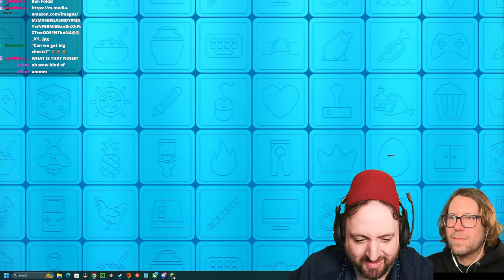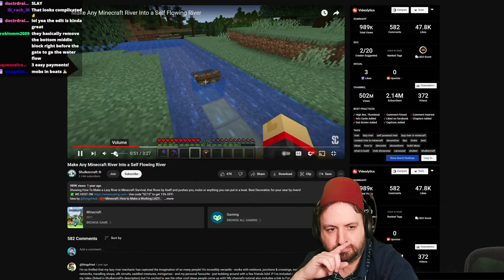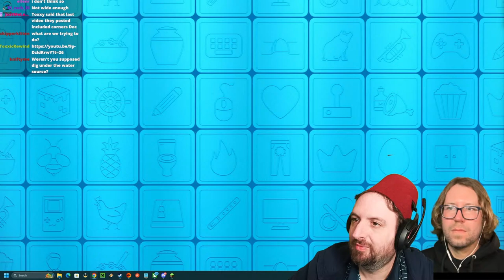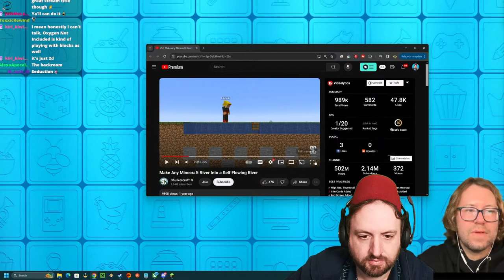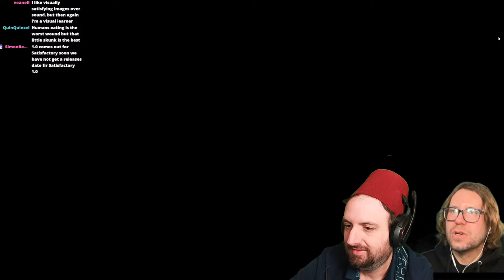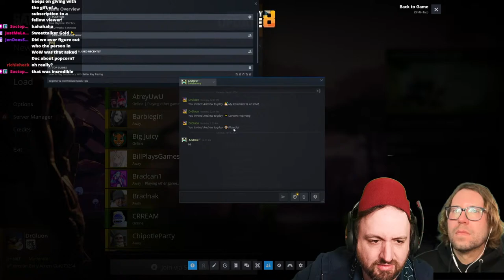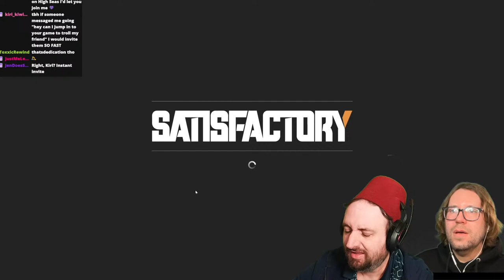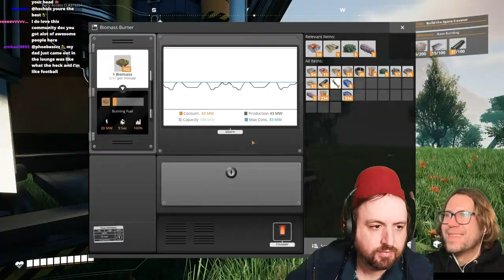Andrew and Gluon Playing Minecraft and Satisfactory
0:00:00 Minecraft
03:12:33 Satisfactory